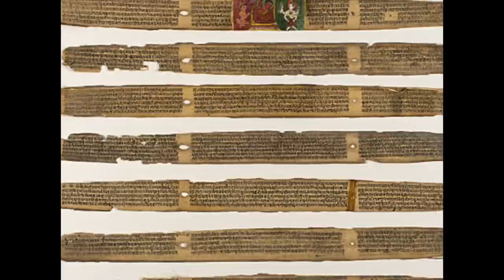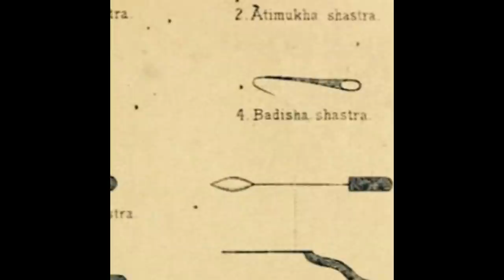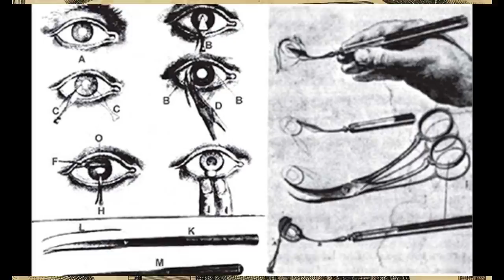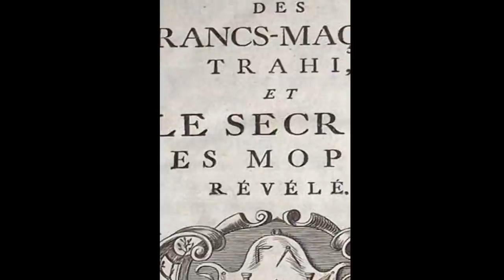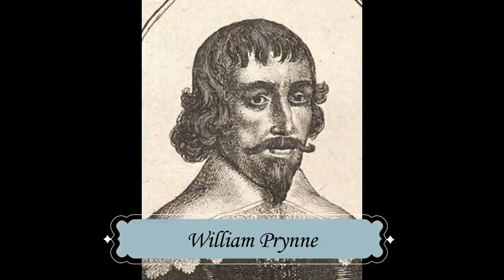NAPOLEÓN FUE DERROTADO POR CONEJOS (TOP 3 DATOS CURIOSOS)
En este vídeo les cuento algunos datos curiosos e interesantes de diversos momentos en la historia, por ejemplo, la historia de la orden del pug, cuando Napoleon Bonaparte fue derrotado por conejos y al final les dejó un dato extra sobre la época de William Shakespeare.

Música de Intro: Asher Fulero - Pirouette